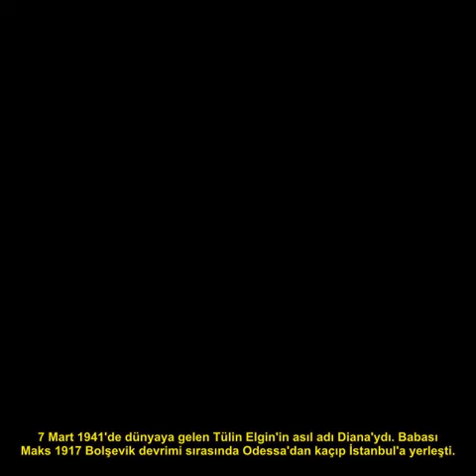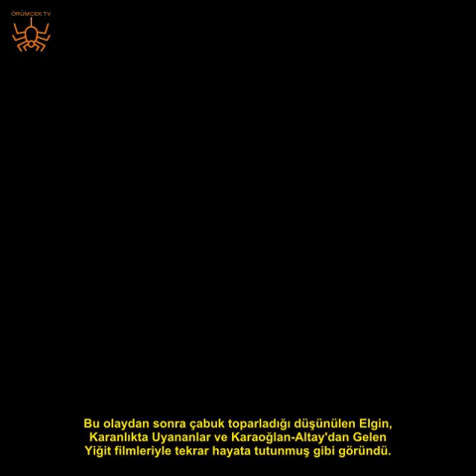YEŞİLÇAM'IN KARARSIZ GÜZELİYDİ, OTEL ODASINDA ÖLÜ BULUNDU! İŞTE TÜLİN ELGİN'İN ACI HİKAYESİ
Yeşilçam'ın kararsız güzeli olrak tanıdığımız Tülin Elgin, seneler önce Odessa'dan, Diana olarak Türkiye'ye geldi, ismini değiştirdi, güzellik yarışmasına katıldı, dansözlük ve oyunculuk yaptı. Şöhret ve yaşadıkları ona ağır geldi ve o ölümü seçti. İşte Elgin'in acı dolu hikayesi...